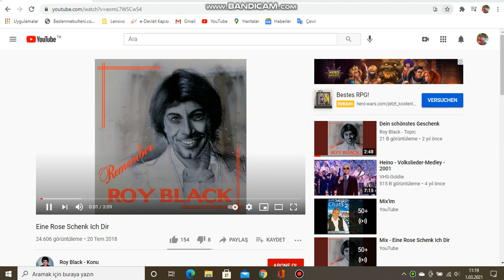Roy Black - Eine Rose Schenk Ich Dir